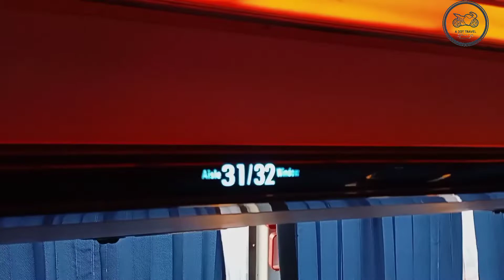faisal movers Karachi to islamabad | executive class | luxury bus detail review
Assalamu Alikum
wellcome to my channel
A dot travel
my name is asif Ahmed
I am frome karachi Pakistan

in this video review faisal movers bus Karachi to islamabad detail review